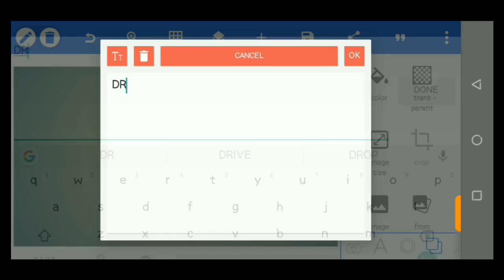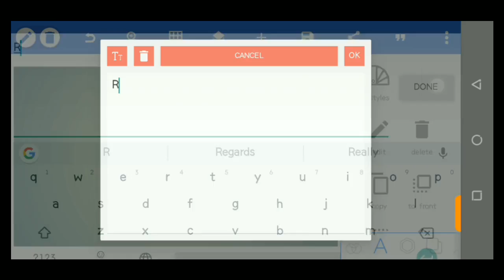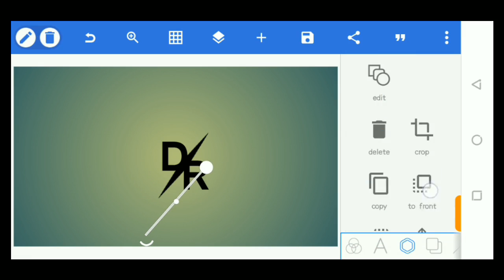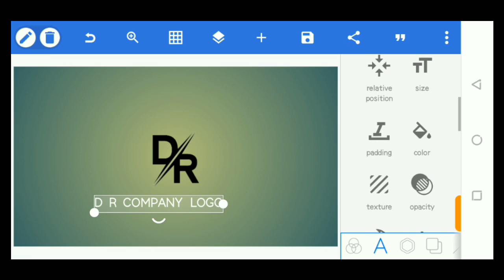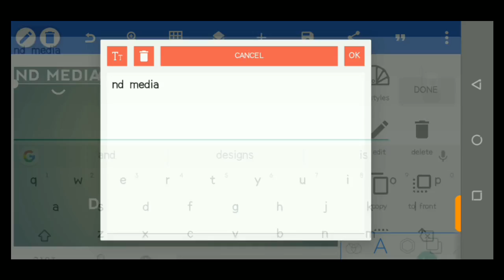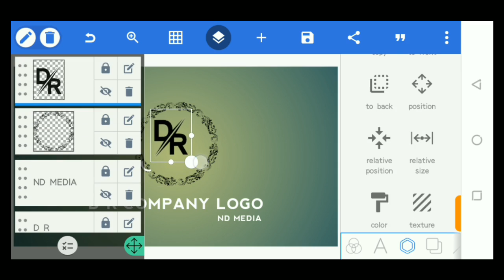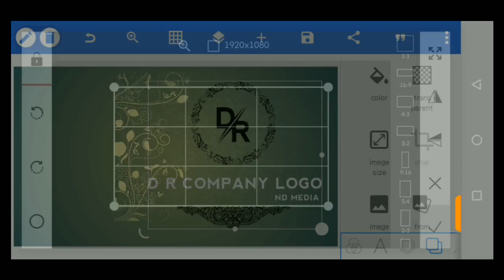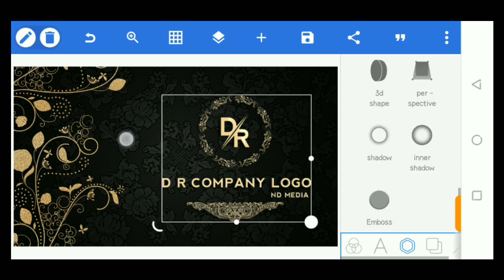DR Company Logo Mockup on Android | Pixellab Tutorial Logo Design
DR Company Logo Mockup on Android using Pixellab app. Logo design tutorial for beginners.